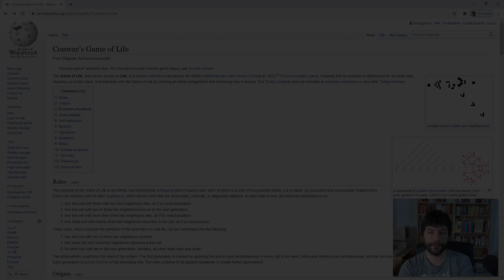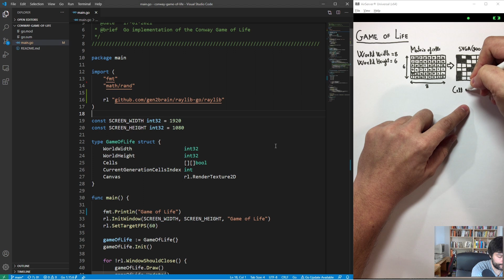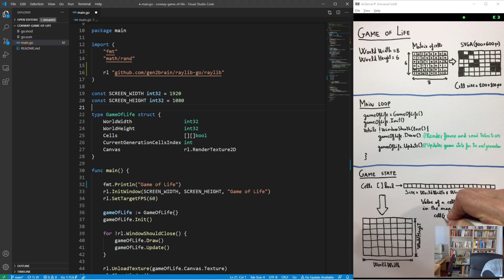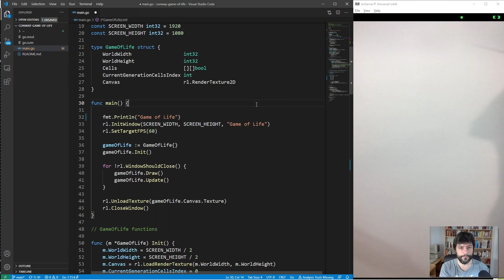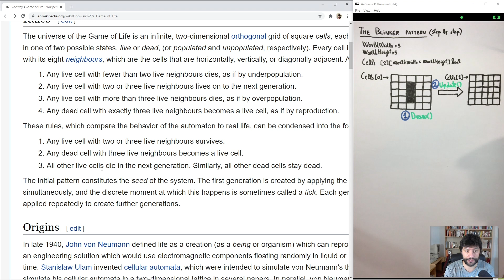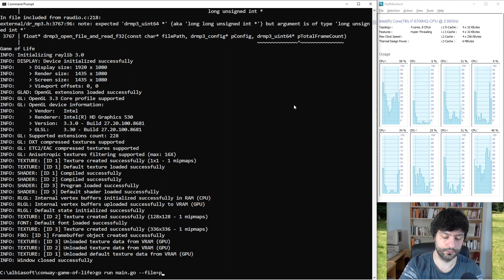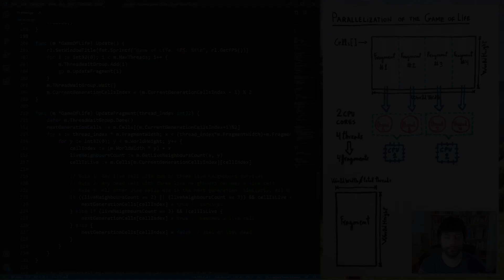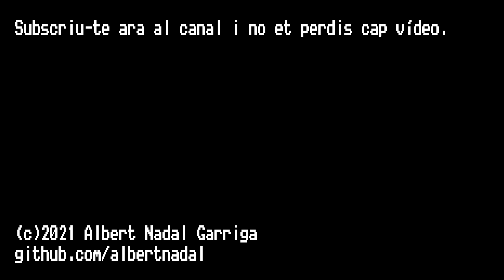Implementació del Conway's Game of Life en Go emprant computació paral·lela